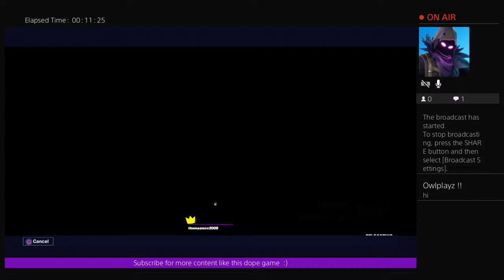Star wars only challenge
Hi. My name is Thomas and I'm a BIG fan of Five Nights At Freddy's ,Gaming and watching youtube. Hope you people like all my shizz.
expect live streams regularly :)